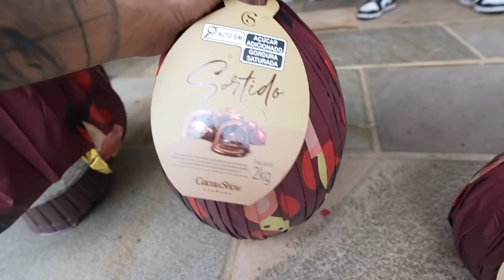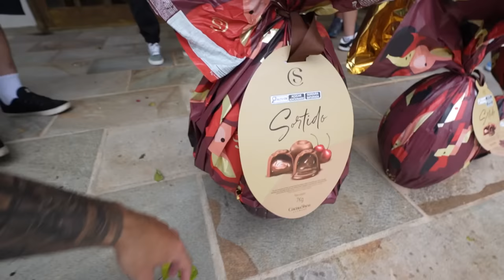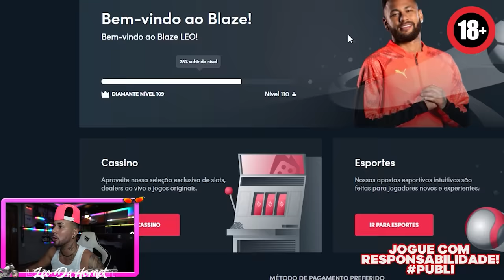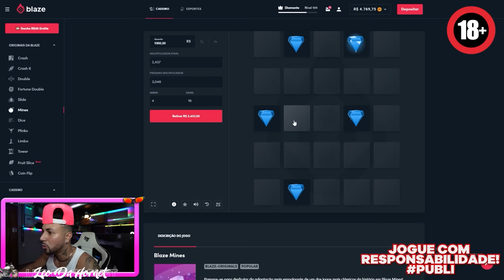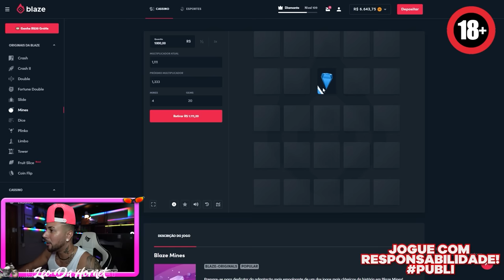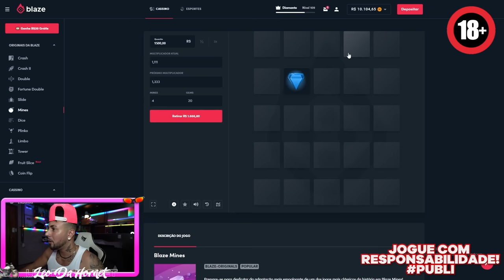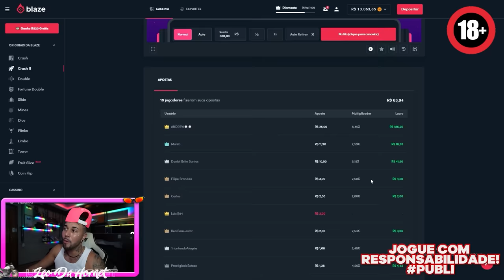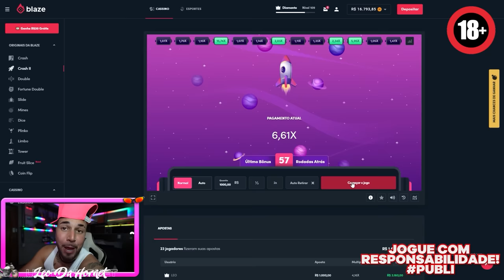FIZ O ESCONDE ESCONDE DO OVO GIGANTE DA CACAU SHOW !! * $1500 em ovooooo de Páscoa *